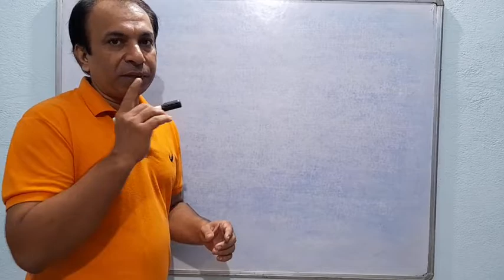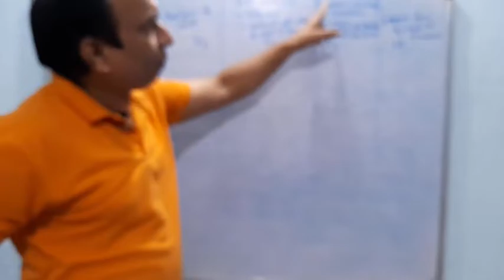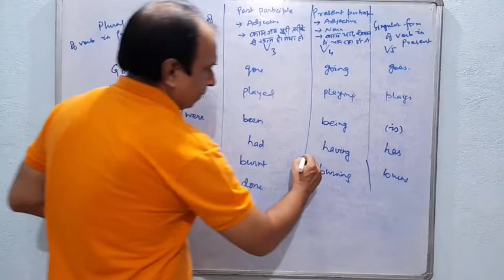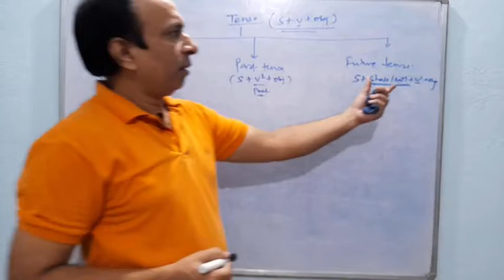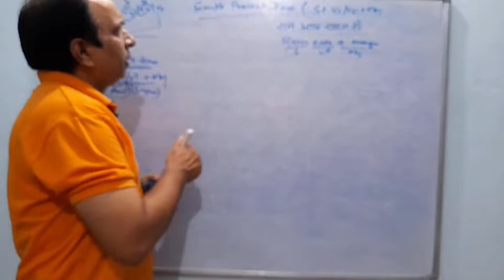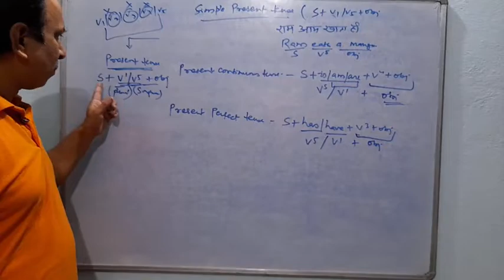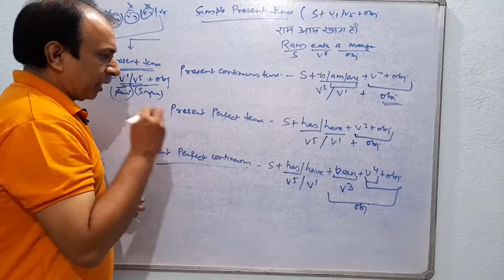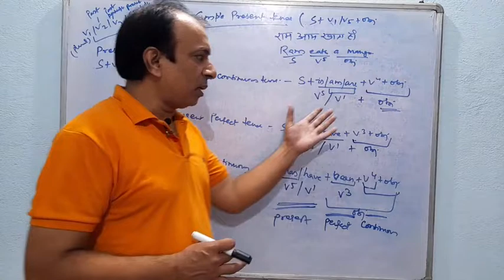Present Tense का structure वही क्यों होता है?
This video provides you a very  detailed information avout TENSE. Here we will learn the new definition of Tense in a very different way . We will learn here Simple Present tense and its types. This is going to help all the students academics as well as competitive students. This will help class IX, X, XI, XII and everyone.